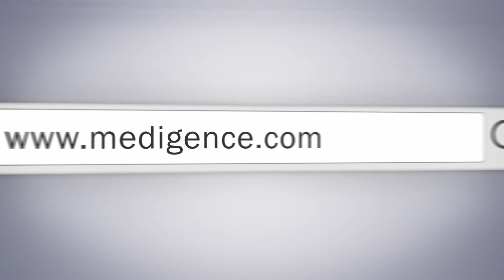Cocoona Centre for Aesthetic Transformation | Best Hospital in Delhi, India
Cocoona Centre for Aesthetic Transformation in India is one of its kind aesthetic hospitals that has been serving patients with unwavering dedication and state-of- the-art treatment facilities for years. Its surgical, non-surgical, hair transplant, dermatology, and medical departments have done a remarkable job in various types of aesthetic surgeries. Their high-end treatments such as hair transplant, liposuction, plastic surgery, reconstructive surgery, tummy tuck, breast augmentation, gynecomastia, and rhinoplasty are well-known and have given many patients a new lease of life.

The non-surgical procedures, that is, fillers, thread lift, anti-wrinkle, laser hair reduction, and acne scar treatment are also well-known. Performed by well-trained therapists, they have given results beyond the expectations of the patients. The hair transplant department has also done pioneering work and treated many complex cases successfully. As Cocoona claims, patients coming here walk out with wings of confidence. The team of surgeons and aesthetic specialists give attention to every patient and ensures them the best course of treatment suited to their condition.

These doctors come armed with long experience and their credibility is something that anyone in the medical fraternity would vouch for. This super speciality clinic has the best treatment facilities and extra care is given to the patients to make sure that they feel secure and comfortable as they land in a transformation zone. Privacy of the patients is a priority during each step of the treatment and thus, anyone looking to get treated at Cocoona can be sure of a cost-effective and comfortable experience. Cocoona is truly another name for care, comfort, and competence. Know more about Cocoona Centre for Aesthetic Transformation Hospital